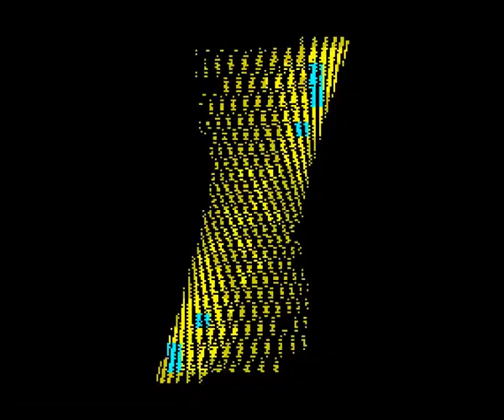Deveolver by Stardust (ZX Spectrum Demo)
Devolver by Stardust
ZX Spectrum Demo
1st at Chaos Constructions 2021